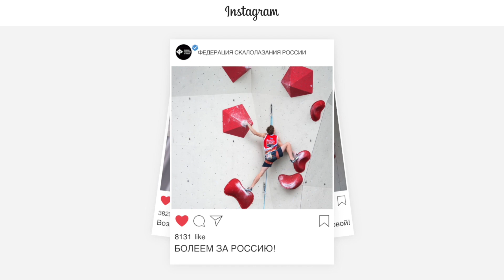11 days till the Climbing European Championships 2020!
The podium of the European Championship was occupied by athletes from former USSR for 11 times. Six times it was done by men and five times by women. It stayed this way at four events in a row from 2000 to 2006 and then for two more - in 2017 and 2019!

Come to cheer up the best continent climbers at the European Championship, which takes place November 21-28th at the Irina Viner-Usmanova Gymnastics Palace! A warm welcome and a great show will be provided for athletes and fans! Don't forget to wear a face mask and keep a distance of 1.5 meters!

Climb up!

11 дней до старта Чемпионата Европы-2020

11 раз весь пьедестал чемпионата Европы в скорости занимали спортсмены из стран бывшего СССР. Шесть раз это делали мужчины и пять раз – женщины. Это было на четырех турнирах подряд с 2000 по 2006 год и затем ещё на двух - в 2017 и 2019 годах!

Приходи поболеть за лучших скалолазов  континента на Чемпионате Европы, который пройдет с 21 по 28 ноября во Дворце гимнастики Ирины Винер-Усмановой! Для спортсменов и болельщиков будет обеспечен теплый приём и отличное шоу! Не забывай взять с собой маску и держать дистанцию 1,5 метра!

Будь в курсе всех новостей, трансляций и эксклюзивных видео!

Всем спорт!
Будь выше!